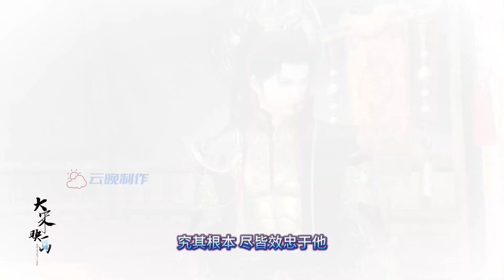嫁姐第131集：四年前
回谢府路上，谢知方回忆起4年前的一幕幕，与季温瑜斗智斗勇